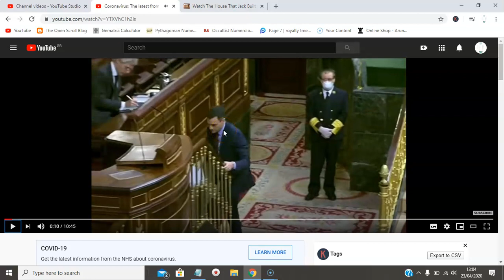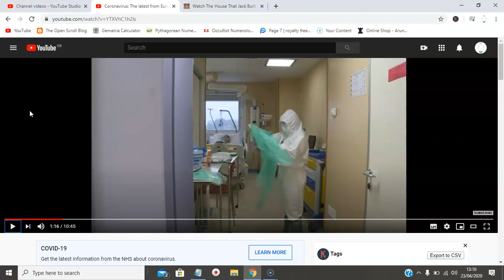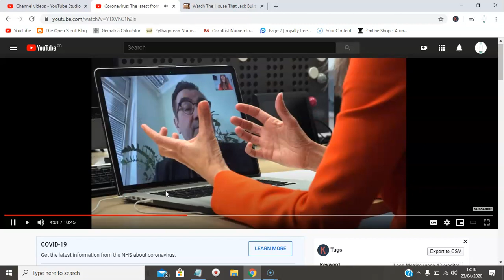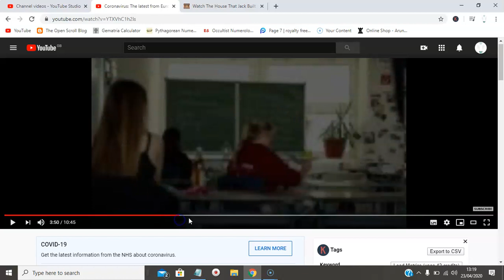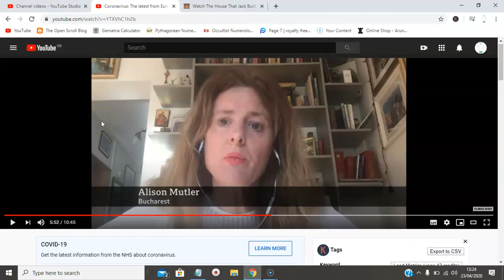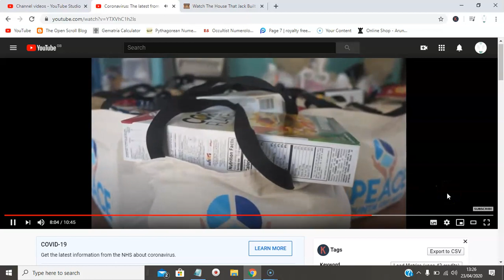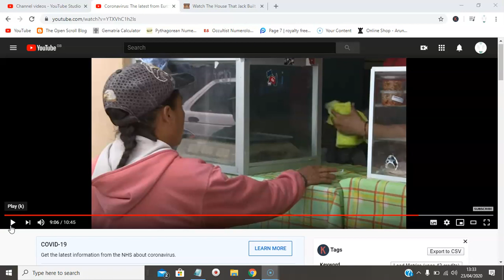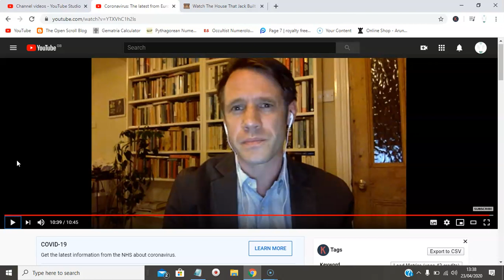Reap What You Sow... (The "Harvest" Decryption)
The scythe of the grim reaper is swinging for the wheat not the tares.